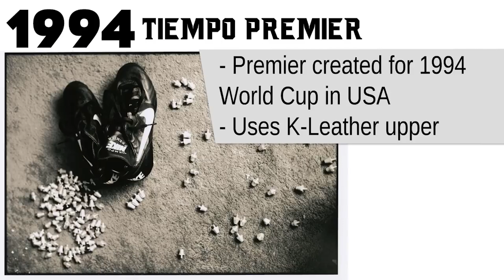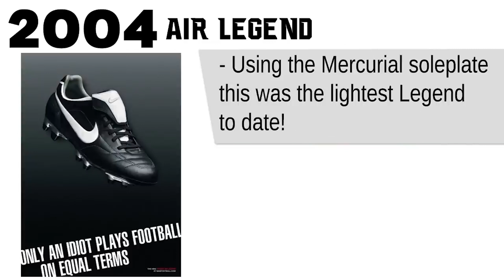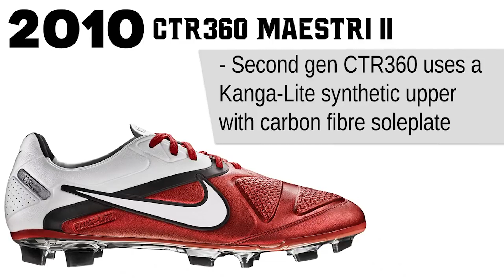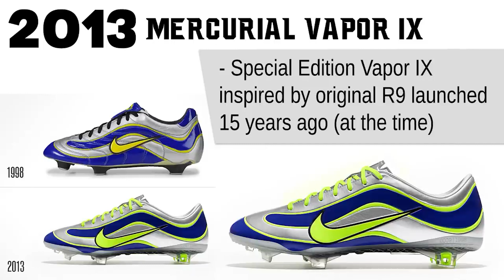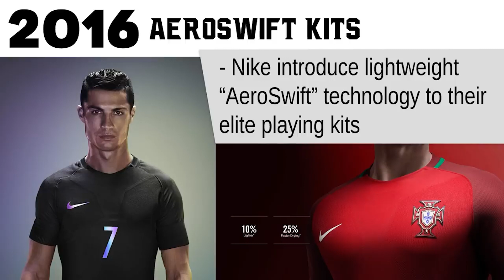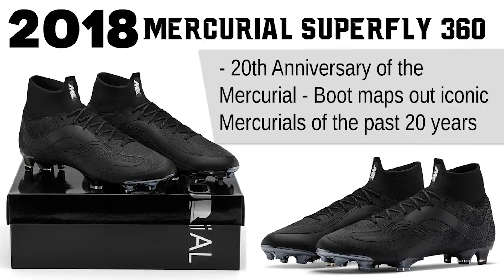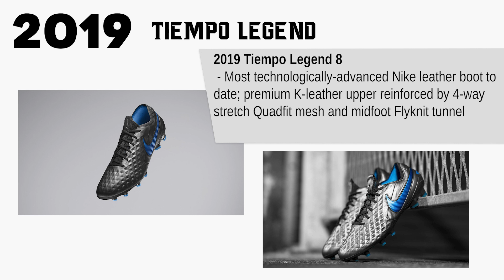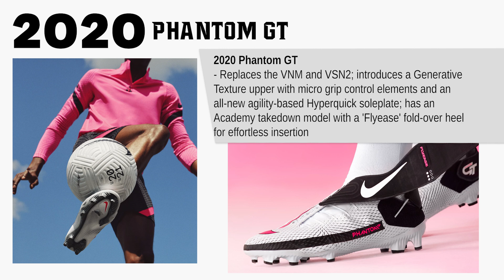Evolution of Nike Football Boots 2021! Nike Soccer Cleat History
We take a look at the history of Nike Soccer Cleats from 1971 for their first right up to their latest releases in 2021 with the Spectrum Pack! Which Nike shoe is your favourite make sure to let us know!